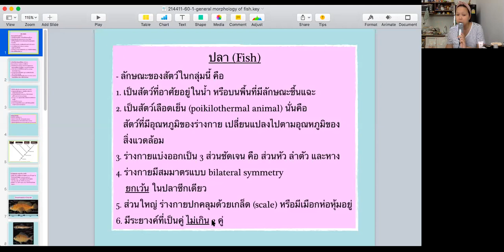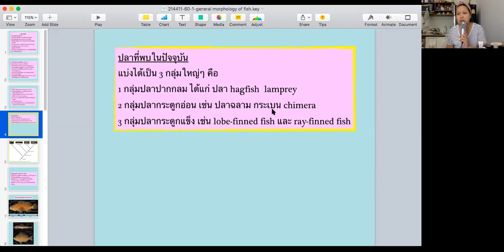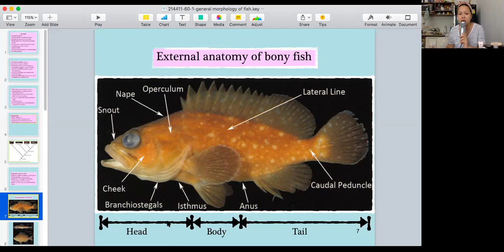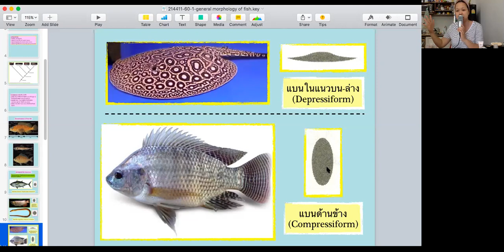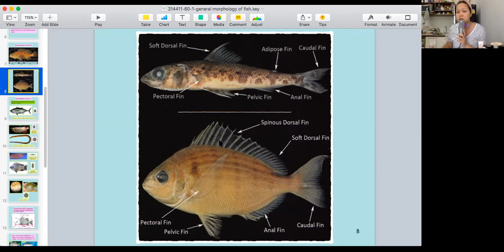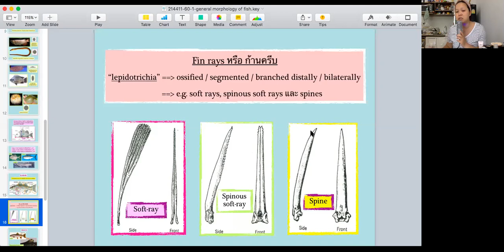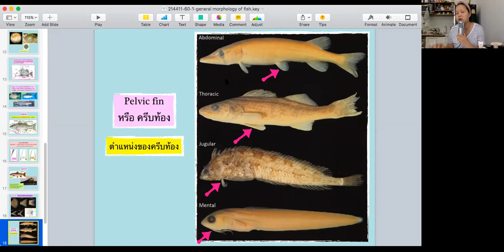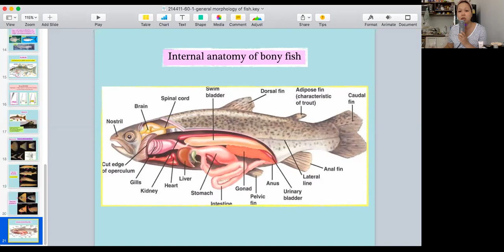214411-1-introduction of fish-64